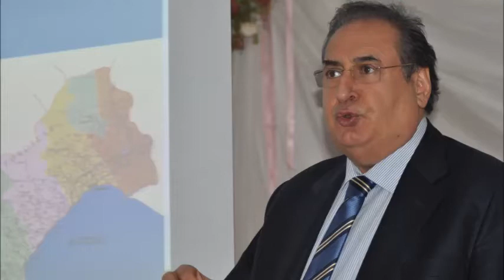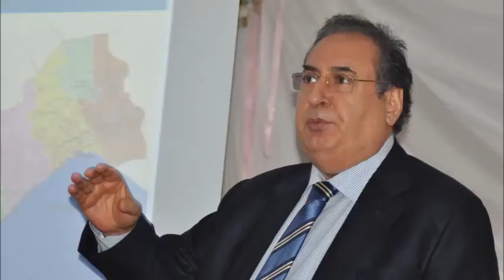Macit Özcan Erdemli Muhrarlarının sorunlarını Dinledi Video Erbay Bulut Meclis üyesi aday adayı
MERSİN 9 OCAK 2014--Mersin B.Şehir Belediye Başkanı Macit ÖZCAN ; Daire Başkanları, İl Genel Meclisi Başkanı Mehmet Güner İle Beraber Erdemli'nin Köy Mutarları İle Macit Özcan Tesislerinde Bir Araya Gelerek Sorunlarını Ve Taleplerini Dinledi   Video Erbay Bulut Meclis üyesi aday adayı